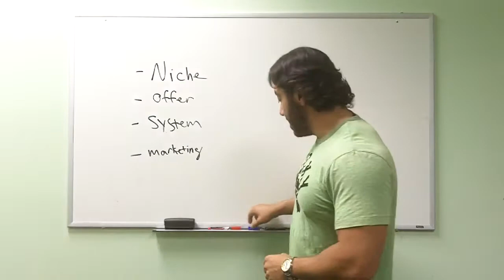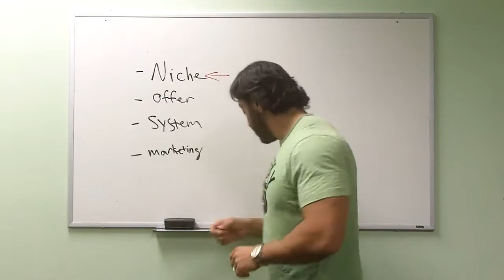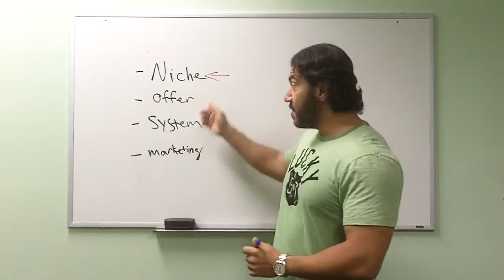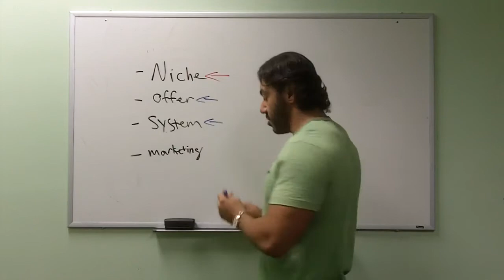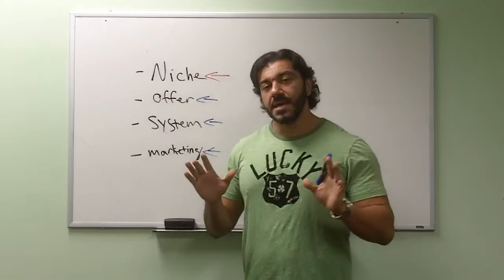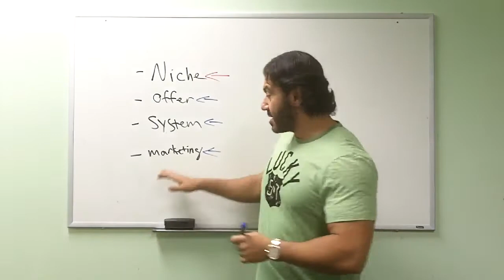How To Sell Personal Training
Bedros Keuilian explains how to sell personal training to increase your income.  Find out more on personal trainer marketing and how to sell fitness